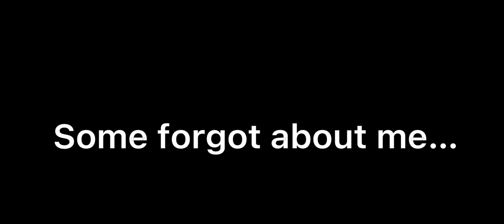Something to say.. to all of you